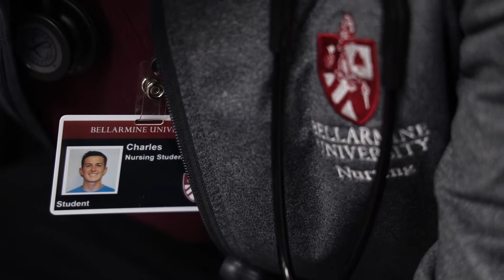Transformative Experiences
Students describe the changes they have seen in themselves since becoming part of Bellarmine's supportive, encouraging, and welcoming community.